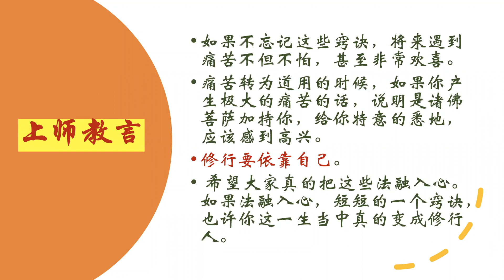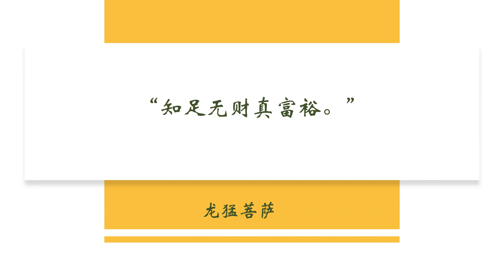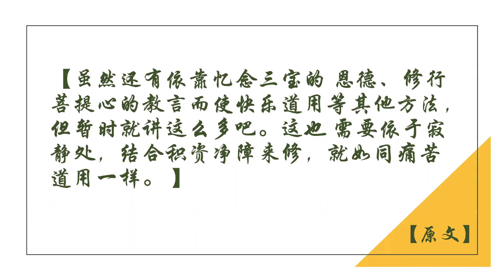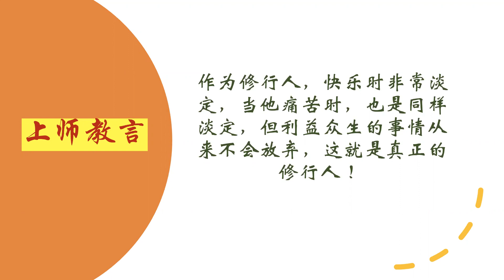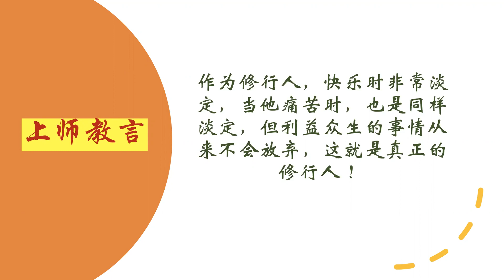苦乐道用 第9课 索达吉堪布